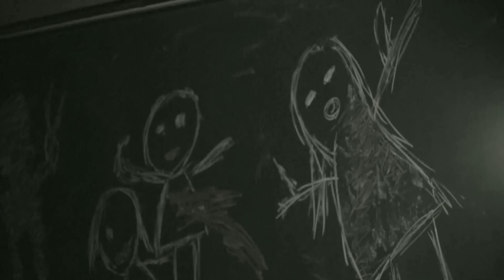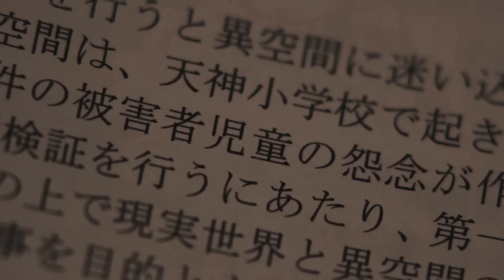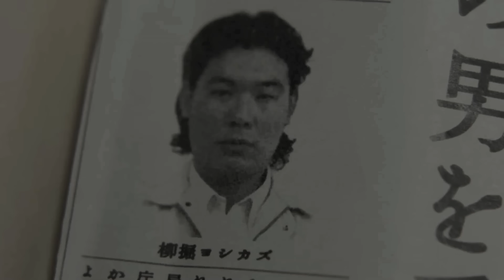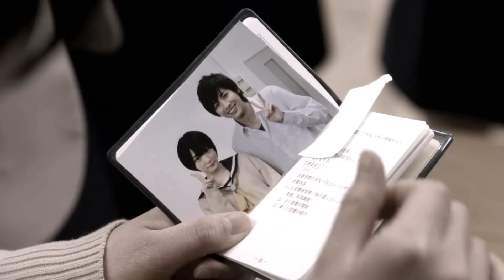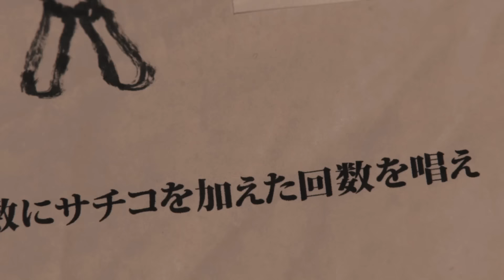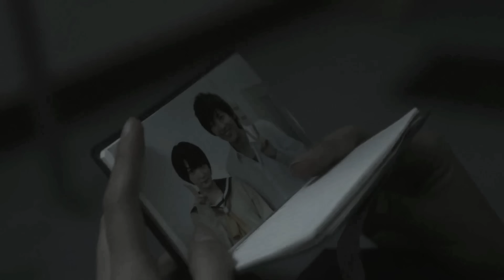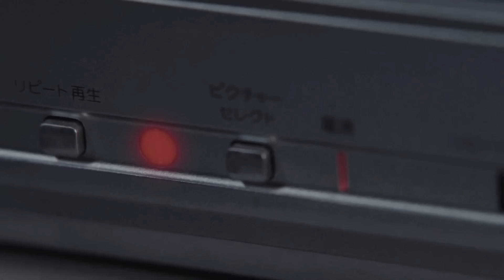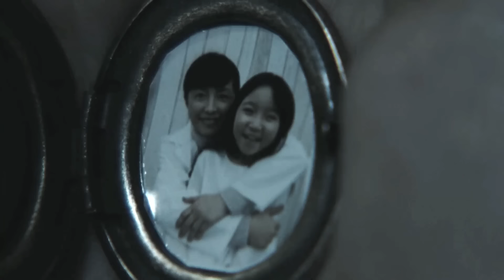Corpse Party (2015) Movie Explained in Hindi/Urdu Summarized हिन्दी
Corpse Party (2015) Thriller movie explained in Hindi Urdu. The American Suspense Horror Thriller film “Corpse Party” story summarized with a complete ending in हिन्दी explanation. The plot is about the a group of friends staying late at school.They work together when suddenly the lights go out. They laugh and enjoy the moment until Shinozaki tells a spooky story about a little girl who vanished from their school, which everyone believes is cursed. Long ago, a nurse was killed, and three children went missing. Two were found, but one girl is still lost. Shinozaki suggests they perform a ritual with a paper doll to stay friends forever. Excited, they tear the doll apart, but chaos erupts as the ground shakes, and they fall into a dark world that looks just like their school. In this strange place, they discover a book that reveals they are trapped because of the ritual.

Now, Terrifying events shown as one friend gets attacked, leaving everyone scared and separated. Naomi, injured and alone, finds a pendant that leads her to hear voices from lost souls. Meanwhile, Satoshi searches for his sister, who disappears in fear. As they find this eerie school filled with corpses and angry spirits, they learn that to escape, they must solve the mystery of the missing girl’s spirit. As they piece together the clues, they realize the girl’s anger stems from her tragic past involving her mother’s murder. To end the curse, they must calm her spirit. It is one of the best horror thriller movie stories. It is based on live action anime manga.You guys must watch this movie, it will not get you bored till the end. Let's get ready for a thrilling story.